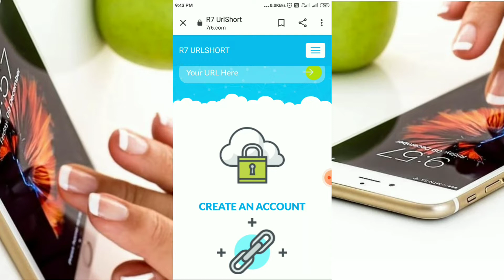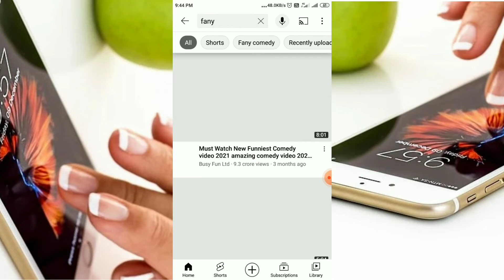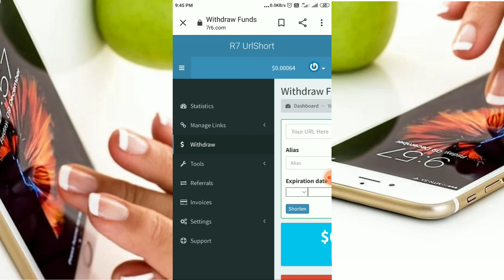r7 urlshort sign up| Copy And Paste करके पैसे कैसे कमाएं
website r7 Links

r7 urlshort login
r7 urlshort sign up

घर बैठे ऑनलाइन पैसे कैसे कमाए 2022

ब्लॉग्गिंग से पैसे कैसे कमाए ...

यूट्यूब से पैसे कैसे कमाए ...

ऑनलाइन ट्यूशन से पैसे कमाए ...

अपनी Skill बेच के पैसे कमाए ...

ऑनलाइन सामान बेचकर कमा सकते हैं ...

Fiverr से पैसे कमाने का तरीका ...

एफिलिएट मार्केटिंग से पैसे कैसे कमाए ...

Online Paid Surveys से पैसे कमाए

फ्री मैं पैसे कैसे कमाए?

मोबाइल से पैसे कैसे कमाए: Ghar Baithe Online Paise Kaise Kamaye Mobile Se?

Meesho पर Reselling Business करें Business Suitable For. ...

गेम खेलकर ऑनलाइन पैसे कमाए ...

Ebooks लिखकर ऑनलाइन पैसे कमाए ...

Referral Marketing करके ...

Content Writing करके ऑनलाइन पैसा कैसे

घर बैठे ऑनलाइन पैसे कैसे कमाए